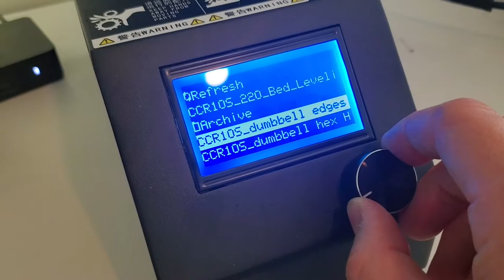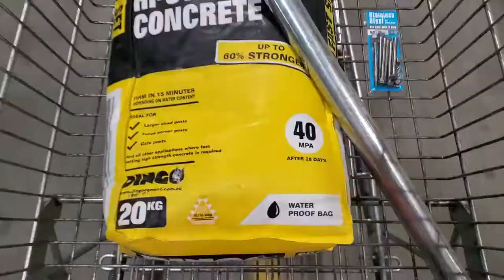Make a dumbbell from scratch with a 3D printer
Gyms around Australia have sold out of workout equipment... only option is to make it yourself.

I used CAD and a 3D printer to create the weight ends, but if you don't have a 3D printer, you could just use a piece of PVC pipe with a cap end.

CAD program: Fusion 360 (free)
Slicing program: Ultimaker Cura (free)
3D printer: Creality CR-10S (~$450 AU) - most printers can print the simple hex shape